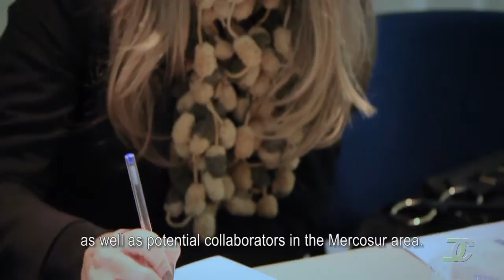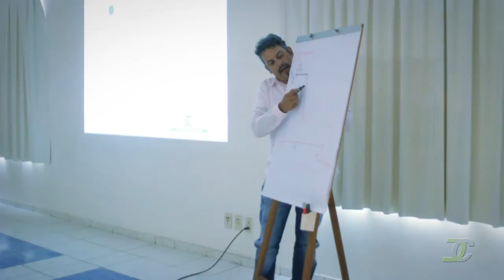Filme Workshop DC busca do Crescimento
Cliente: Druck Chemie Brasil
Titulo: Workshop Busca do Crescimento - 20/07/12
Direção: Fernando Spínola
Direção de fotografia: Raphael Rangel
Produção: Raphael Rangel/Fernando Spínola
Produtora: Canal 2 Filmes